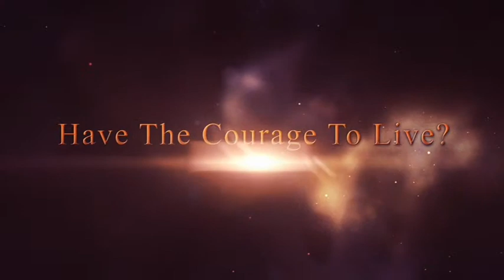Galactic Wars Trailer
A Role-Playing-Massive-Multi-player-Game enriched with colour, playability and customisation, you will be wanting more and more.
You start by choosing a quadrant location at player level 1, from there you can build, mine, do jobs, earn achievements, attack and defend, travel and build up a crew and fleet